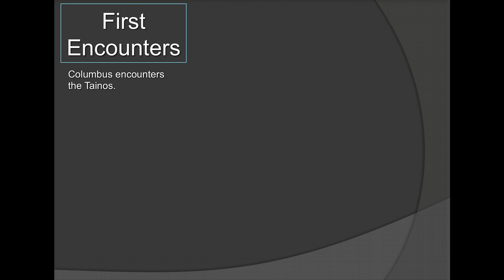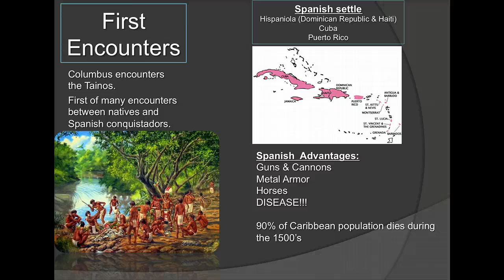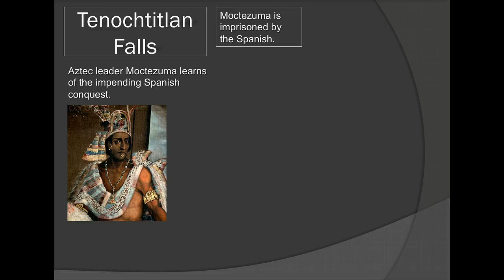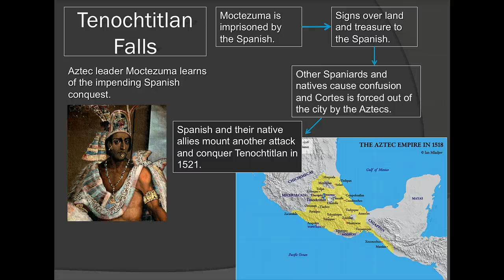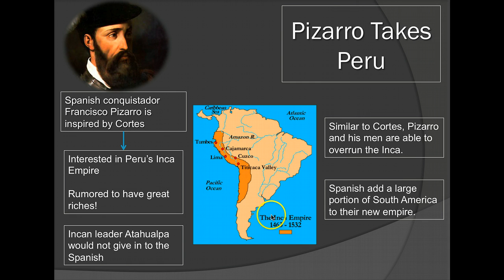Conquest in the Americas 15.1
This is a screen cast video supplement lecture for Howell High School's World History class.